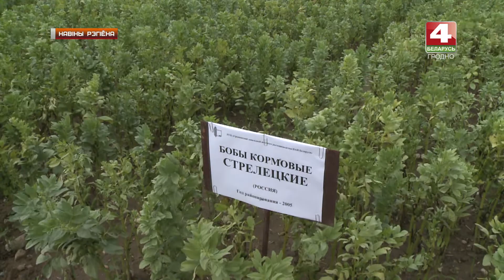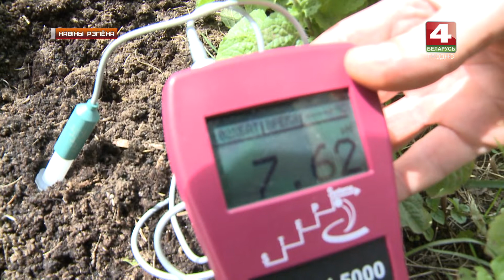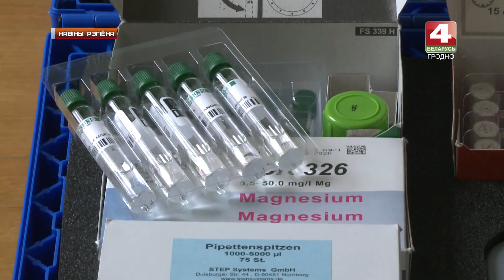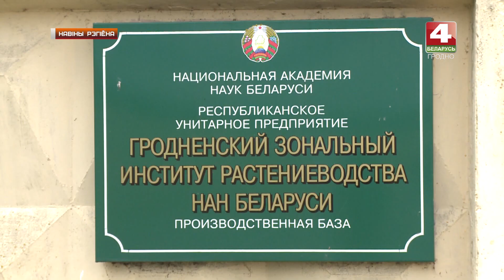Новости Гродно. Гродненский зональный институт растениеводства. 24.07.2019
Вывядзенне арыгінальнага насення зерневых, зернебабовых, бульбы і не толькі, вырошчванне аптымальных культур для айчынных садоў. Спецыялісты Гродзенскага занальнага інстытута раслінаводства Нацыянальнай акадэміі навук Беларусі займаюцца комплексным вывучэннем пытанняў селекцыі. І такім чынам прымаюць удзел у забеспячэнні развіцця аграпрамысловага комплексу Гродзенскай вобласці. На ўзбраенні навукоўцаў вялікая колькасць тэхнічных навінак. Падрабязнасцей аб дзейнасці занальнага інстытута раслінаводства НАН Беларусі і дасягненнях – у эфіры Навін на 4.